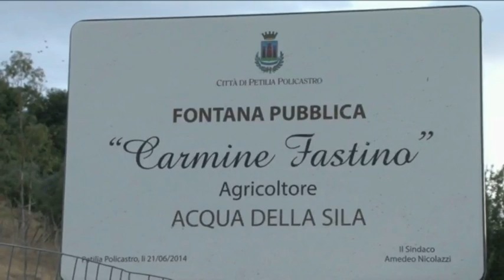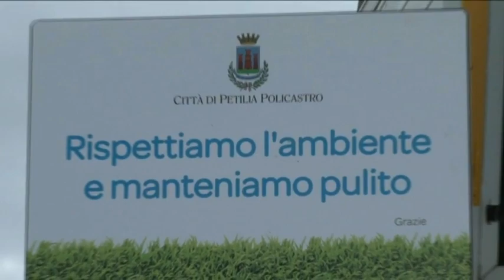Comune di Petilia P. - dedica fontana pubblica all'agricoltore Carmine Manfreda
Servizio: Gino Ierardi
operatore tv: Valerio Ierardi